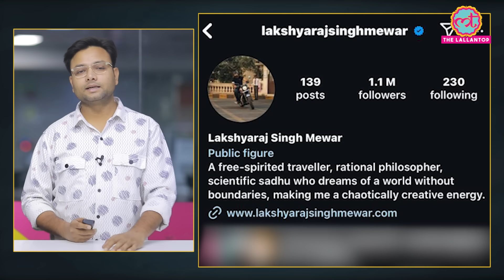Maharana Pratap के City Palace के बाहर देर रात 1:30 बजे क्या हुआ? Laksyaraj Vs Vishwaraj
In Udaipur, supporters of Vishwaraj Singh Mewar are gathered near the City Palace late into the night. As the supporters slowly approached the palace gates, they were met with stone-pelting from inside the palace. This led to further chaos. Stone-pelting also began from outside the palace. It is reported that several people were injured in the stone-pelting and were taken to the hospital for treatment. However, Vishwaraj Singh Mewar was not allowed to perform the Dhuni Darshan at the Udaipur City Palace. Vishwaraj Singh Mewar initially got out of his car to go for Dhuni Darshan at the Udaipur City Palace. However, he was not allowed to enter. He and his supporters sat on the road about 50 meters away from the main gate of the City Palace. During this time, he was seen drinking tea with his supporters.